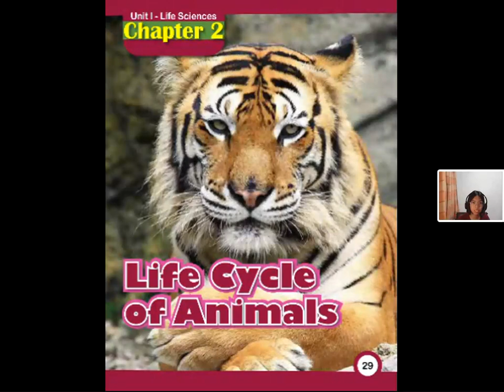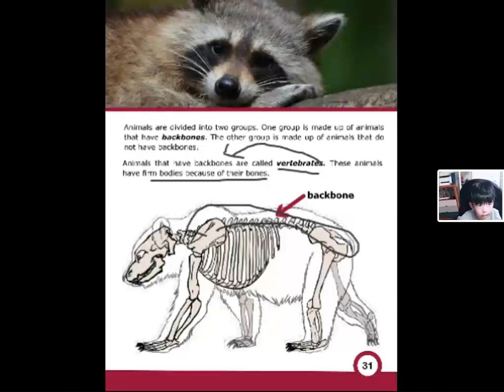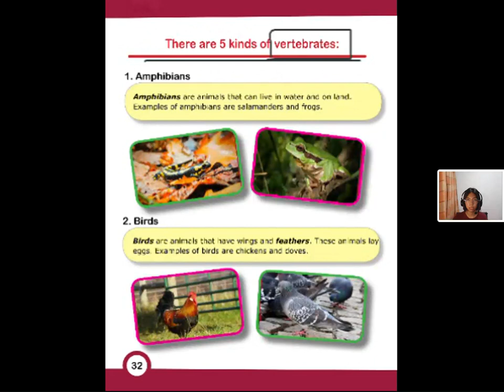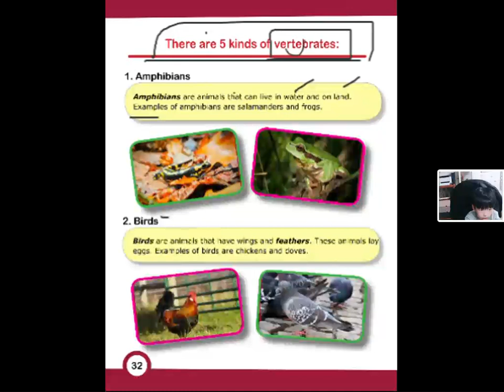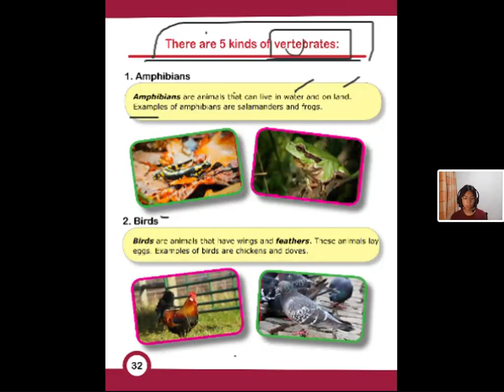20231214 1850 Bailey 1